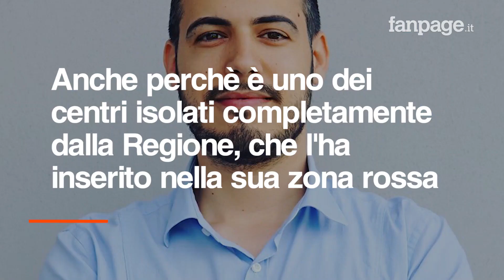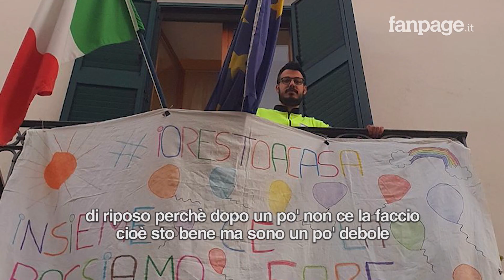Coronavirus, positivo il sindaco 29enne di Castiglione: "Siamo il Vo' d'Abruzzo, ma ce la faremo"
Vincenzo D'Ercole, 29 anni, è uno dei sindaci più giovani di tutta Italia. Dal 2019 amministra il piccolo comune di Castiglione Messer Raimondo, nel centro della zona rossa abruzzese. "Abbiamo già cinque morti, qui ci conosciamo tutti - spiega -. Ci hanno definito il Vo' d'Abruzzo, ma insieme ce la faremo. Spero venga fatto anche qui il tampone a tutti i cittadini".